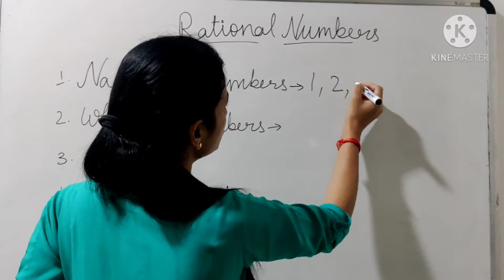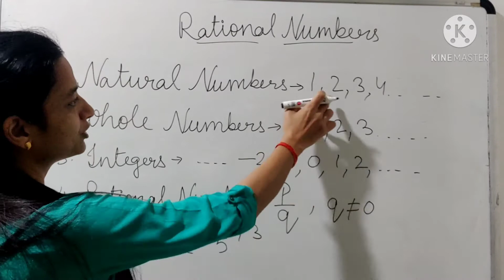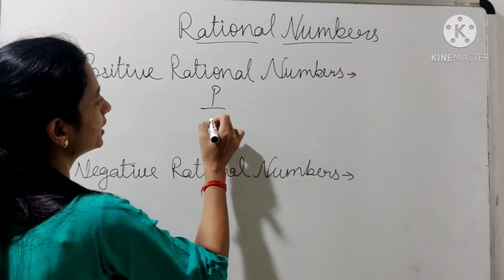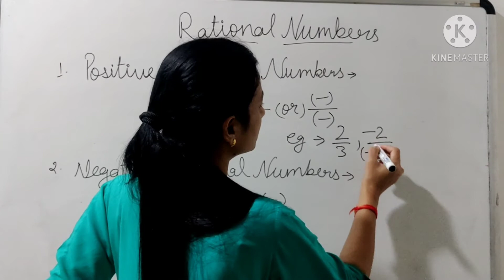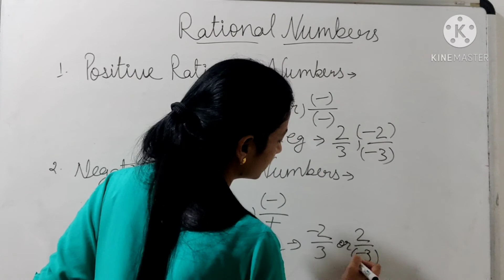Introduction to Rational Numbers | Class 8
Hey guys!!

About video--
I have explained introduction part of Rational Numbers (chapter 1).
1. Natural numbers
2. Whole numbers
3. Integers
4. Rational numbers
For Comparison between two rational numbers